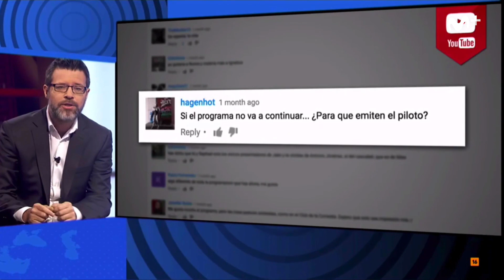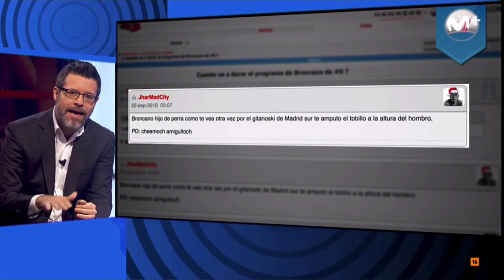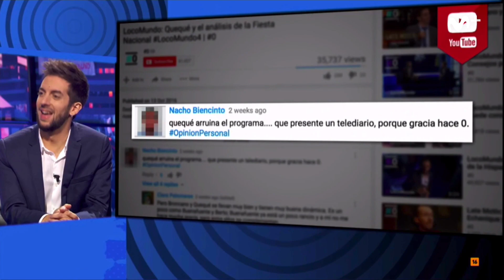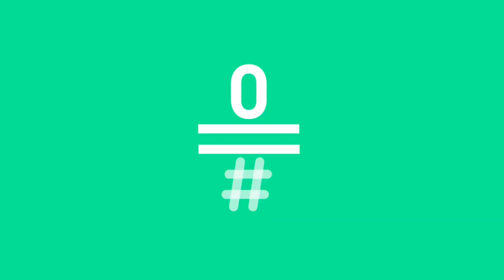LocoMundo: Quequé y su club de haters LocoMundo9 | #0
En Loco Mundo no tenemos pelos en la lengua. Si la gente habla mal del programa, no lo vamos a censurar, todo lo contrario. Hoy Quequé dedica su sección a esos espectadores constructivos y amables, los haters.